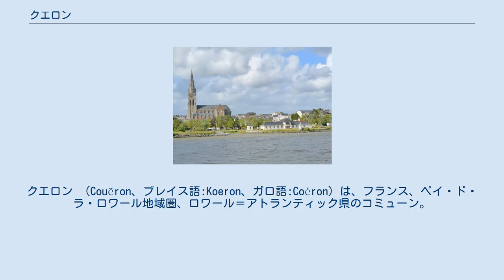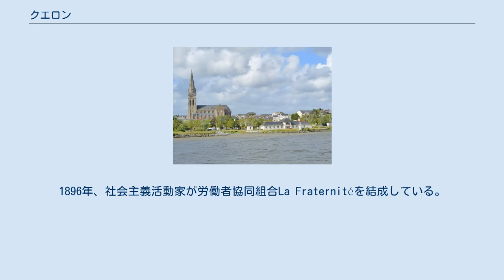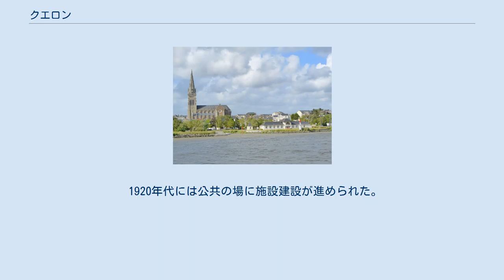クエロン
クエロン （Couëron、ブレイス語:Koeron、ガロ語:Coéron）は、フランス、ペイ・ド・ラ・ロワール地域圏、ロワール＝アトランティック県のコミューン。
歴史的なブルターニュの一部で、歴史的な地方区分ではペイ・ナンテに属する。
 県におけるクエロンの位置 クエロンはロワール川の北岸、ナントの西16kmに位置する。
 1999年のINSEEの作成した順位表によれば、クエロンは都市型コミューンで、ナント都市単位を構成する24の郊外コミューンの1つである。
 シヨン・ド・ブルターニュと呼ばれるアルモリカ山塊の尾根が、クエロンを交差している。
 ロワール川に沿ったコミューン南部と、川の目印となる場所がその外観と河口システムを形作っている。
コミューンの北側を流れるシェジーヌ川はロワール川の支流である。
オーデュボン湿地は、コミューン面積4400ヘクタールのうち約半分を覆っている。
 オーデュボン湿地 ロワールから眺めたクエロンの町並み 15世紀初頭、クエロンは少なくとも一部がブルターニュ公の領地となっていた。
その頃、ブルターニュ公フランソワ2世はブルターニュとフランス間の戦争を終結させる条約に、フランス王シャルル8世の代理と署名したところだった。
この条約によって、ブルターニュを継承する権利を王に与えたことになった。
フランソワ2世は、1488年9月9日、一人娘アンヌ・ド・ブルターニュを残して、クエロンにて死去した。
 この時代のクエロンは、ローネー港のおかげで、ナントの船主たちが荷を移し替える場所の1つになっていた。
港湾活動の最盛期は1620年から1740年までだった。
ローネー港には係留地や腕木通信塔、商船長館、税関、ロワールの水先案内人事務所があった。
 そこにはガラス製造業もあった。
ジャン・ニコラ・ド・ラ・エ・デュメリーのガラス工房が創設されて、18世紀終わりには重要性を増していた。
工房は1781年に操業を始め、ルイ16世は1784年3月31日に、木材ではなく石炭を提供して操業する特許状に署名している。
この建物の一部はその後石鹸工場に転換され、現在も残っている。
 19世紀のクエロンは工業化で特筆される。
初期は地元企業によってであったが、むしろ大規模工場が2箇所あったアンドルの工廠に近いためであった。
ガラス製造の他に、1860年代のクエロンには小規模の製造業が見られた。
レンガ製造、ビスケット製造である。
目だった変化は、1861年にロワール川沿いに精錬所社およびポンジボー圧延機によって金属加工工場が導入されたことである。
ここでは最初、スペインやサルデーニャから運ばれた鉄鉱石を扱い、その後、真鍮や銅の圧延機が導入された。
 クエロンの人口の約25%が工業と関係があった。
1896年、社会主義活動家が労働者協同組合La Fraternitéを結成している。
 第一次世界大戦中と戦後、労働者を必要としたクエロンとアンドルでは、植民地出身者や外国人労働者が流入した。
彼らはシャボシエールやベソノー、ボシスといった地区を作って住んだ。
1934年にはおよそ1500人の外国人、主にポーランド人が暮らしていた。
 1920年代には公共の場に施設建設が進められた。
1927年の図書館、パリのヴェロドローム・ディヴェールをモデルにした競輪場（1928年）である。
 町には一時はポーランド人地区があった。
その後のシャボシエール地区には、スペイン内戦で母国を脱出したスペイン人たちが大勢住むようになった。